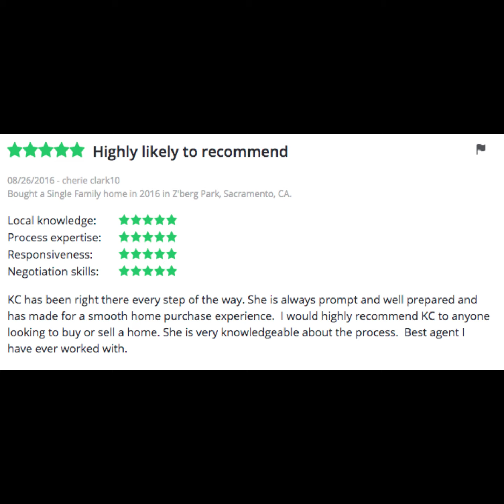What Not To Do When you're Pre-Approved to buy a home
Don't make these mistakes when you're in the market of thinking of buying a home! Buying that new furniture piece could turn your home buying dream upside down! Is it worth the risk??
Helping transform people’s lives through buying, selling and investing in real estate. What can I do for you today?
Strategist, Negotiator, Investor, DIY Improvement Junkie, Farmer
Greater Sacamento, CA area